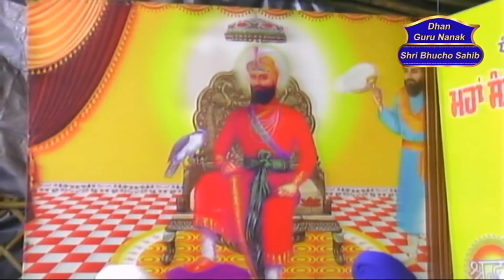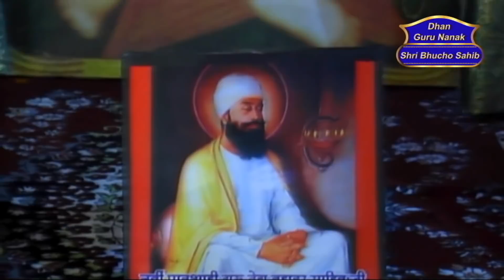Full Diwan || Sant Baba Sukhbev Singh Ji || Chail || 24/9/18